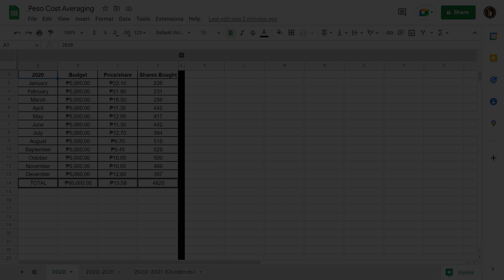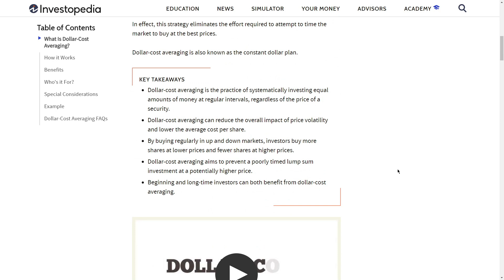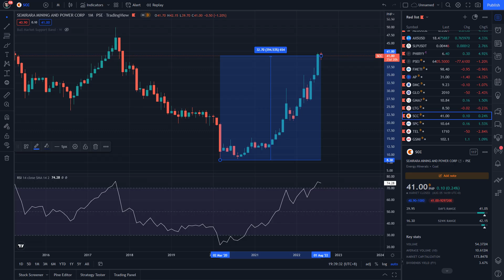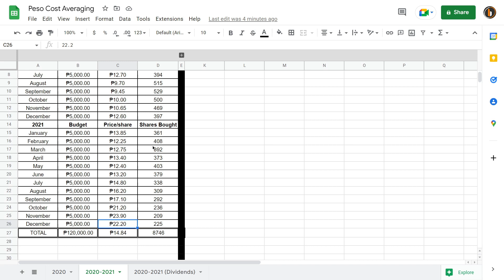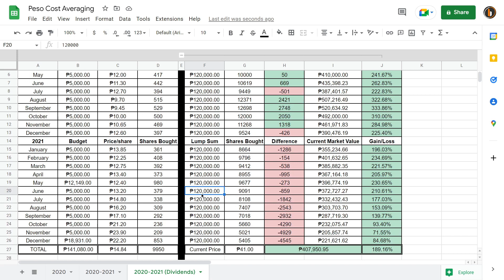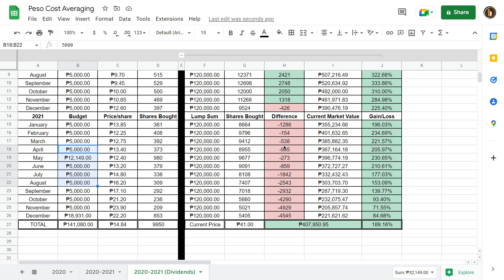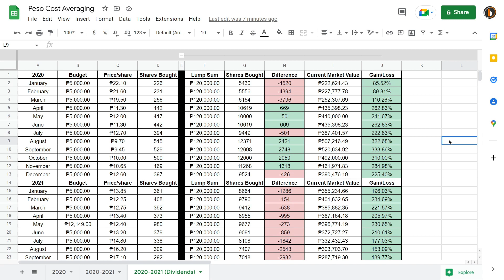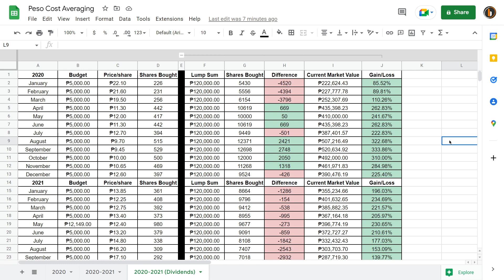Peso Cost Averaging - Stock Market 101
Dollar-cost averaging is the practice of systematically investing equal amounts of money at regular intervals, regardless of the price of a security. It's a good way to develop a disciplined investing habit, be more efficient in how you invest and potentially lower your stress level—as well as your costs.

In this episode, we tracked the performance of Peso Cost Averaging with the stocks of SCC (Semirara Mining and Power Corporation). This stock is a good example since it's having a very good run from its lows of 8.3/share back in 2020 and now setting a local high of around 41/share.

Hey 👋 - download Gotrade to invest as little as $1 in any US stock on an easy to use, commission-free platform. Get $2 in free stock using this link: